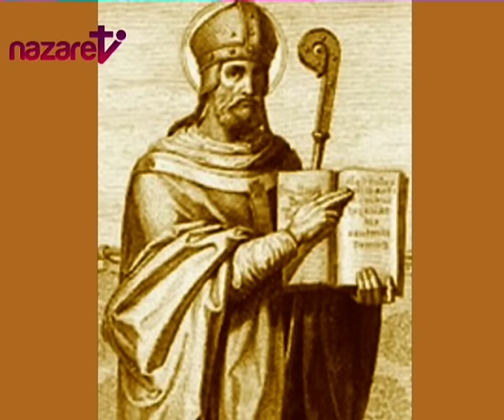Evangelio y homilía viernes 6 de noviembre de 2015(de nazaret.tv)